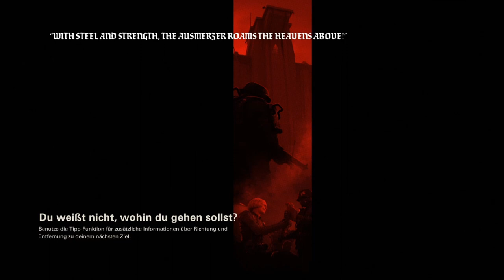WOLFENSTEIN 2: THE NEW COLOSSUS #18 ⛔ Maschinenhunde und Widerstandspriester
Wolfenstein 2: The New Colossus Part 18 Maschinenhunde und Widerstandspriester